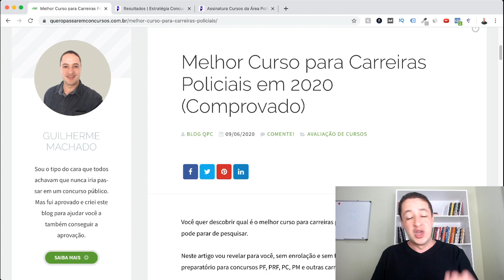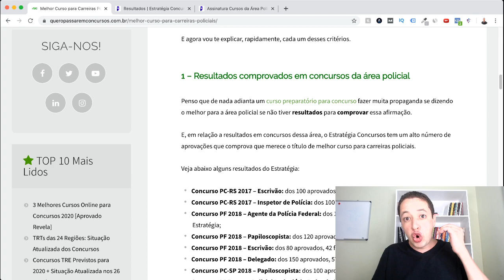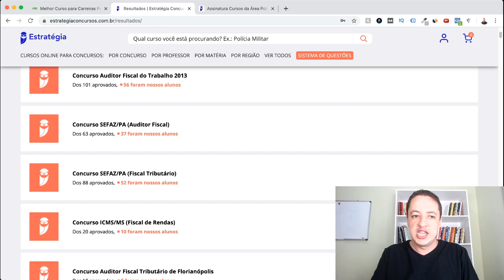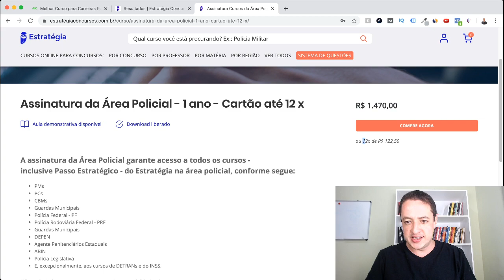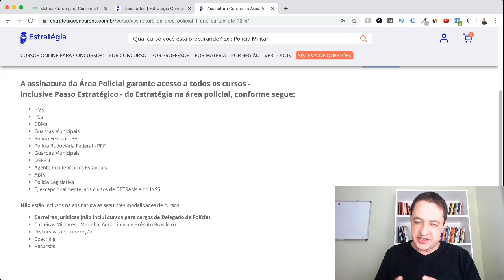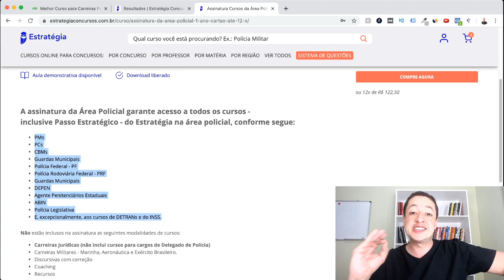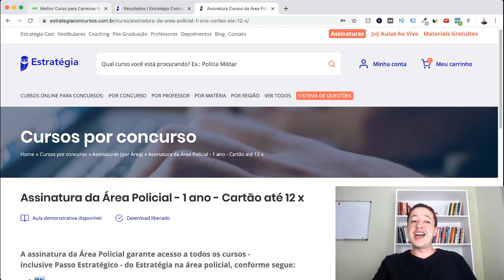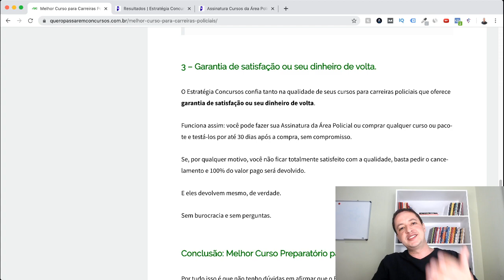Melhor Curso para Carreiras Policiais (COMPROVADO )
Melhor Curso para Carreiras Policiais

🔴Link direto - Assinatura Ilimitada Estratégia Concursos:

⚠️ Nota de atualização: o Estratégia Concursos decidiu encerrar as vendas da Assinatura Ilimitada da área policial.

Assim, a melhor alternativa hoje é você fazer uma Assinatura Ilimitada Básica ou Premium, que incluem todos os cursos para concurso da área policial (exceto Delegado).

Segue o link de acesso direto aos novos planos de Assinatura do Estratégia Concursos:

Neste vídeo você vai descobrir qual é o melhor curso para concursos da área policial (PF, PRF, PC, PM, Guarda Municipal etc).

E não falo com base em achismo. São 3 critérios OBJETIVOS que, na minha opinião, COMPROVAM que este é o melhor curso para carreiras policiais.

Então se você realmente quer ser aprovado em concursos da área policial, é obrigatório assistir ao vídeo até o final.

Guilherme Machado

🚨ASSISTA TAMBÉM:

🔴Estratégia Concursos é bom mesmo? Veja meus resultados!

Guilherme Machado